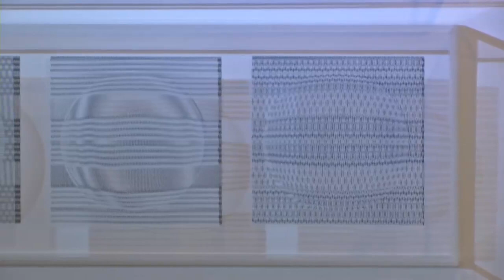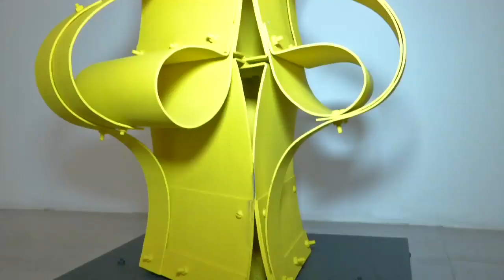Espacio Continuo, lo mejor del arte abstracto